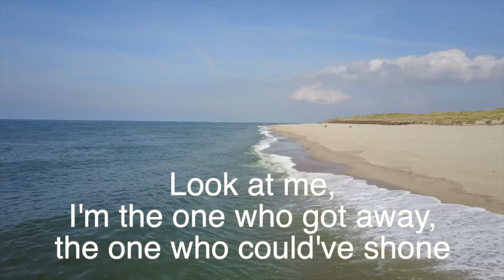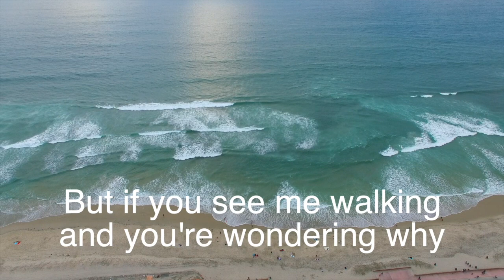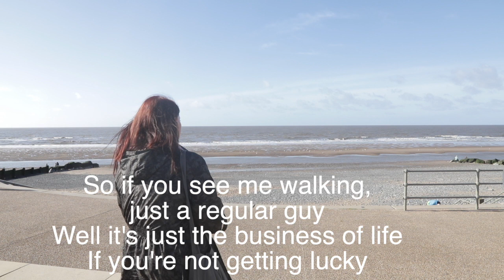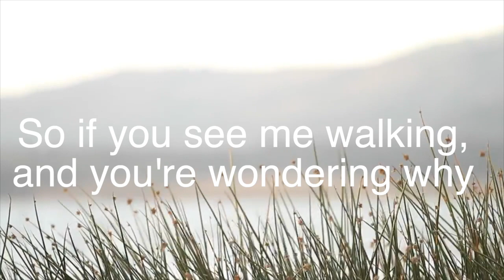Just getting by - Del Amitri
Short video for the great song by Justin Currie